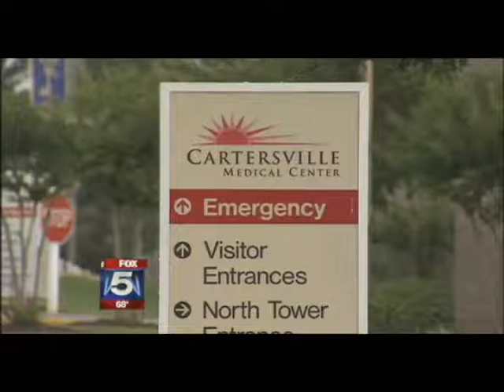Another Case of flesh-eating, Necrotizing Fasciitis, bacteria in Georgia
Cartersville landscaper fighting flesh-eating bacteria